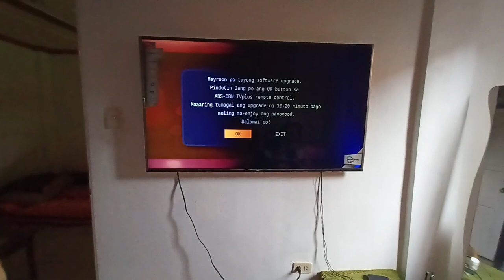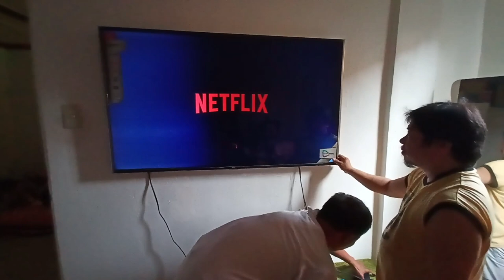How to repair Led tv, half picture w/a darker and slomo image...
ipapakita po dito kung paano solusyunan ang ganitong problema ng led tv, panoorin at matuto😊